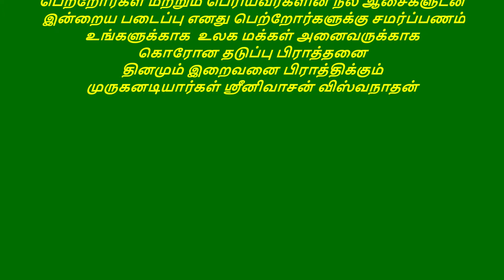திருப்புகழ் 993 ஓது முத்தமிழ் பொதுப்பாடல்கள் பகுதி 0889 பாடல் மற்றும் விளக்கம் தமிழில்